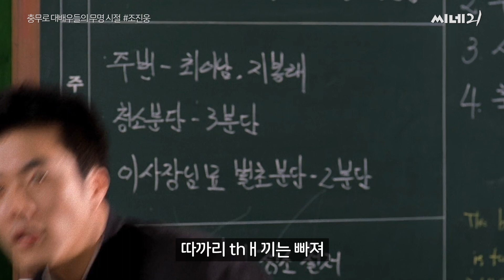충무로 대배우들의 무명 시절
저 땐 몰랐지! 충무로 씹어먹는 배우가 될 줄!